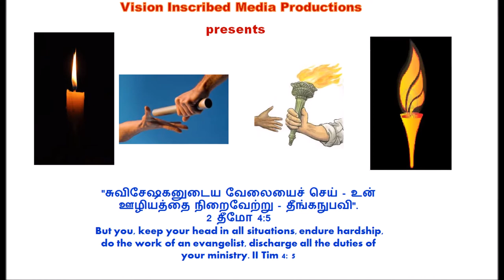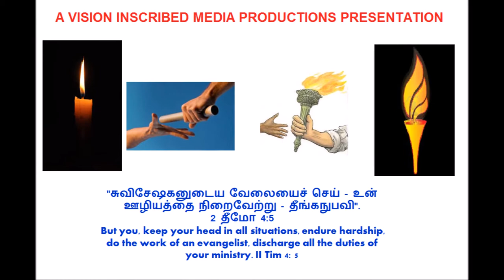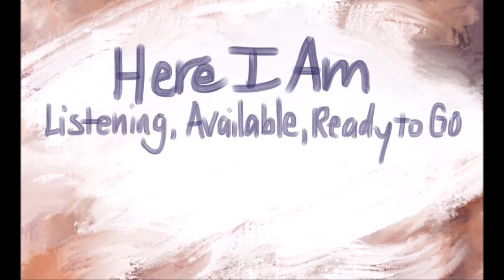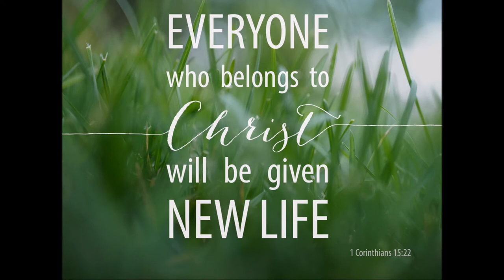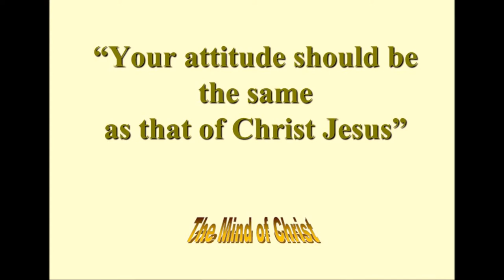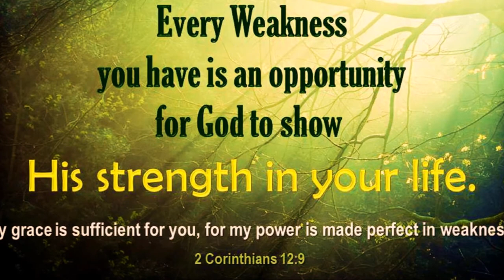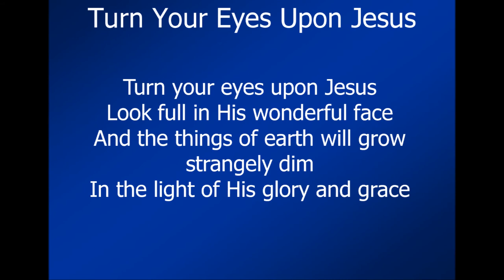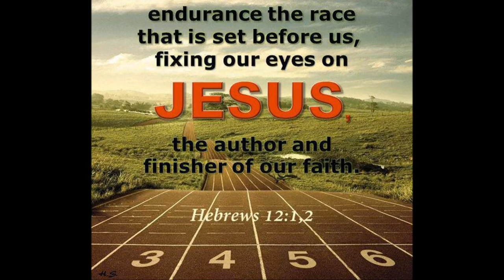LifeStyle - A Comparative Bible Study - Dr. R. Jayakumar - Isaiah 1 - ஒப்பீட்டு வேத பாடம்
ஒப்பீட்டு வேத பாடம் - கிறிஸ்தவர்களின் வாழ்க்கை முறை Vs சோதோம் மற்றும் கொமோரா மக்களின் வாழ்க்கை முறை – ஏசாயா 1
A Comparative Bible Study - Christian's LifeStyle Vs Sodom and Gomorrah peoples LifeStyle  - Dr. R. Jayakumar - Bible Study -  Isaiah 1